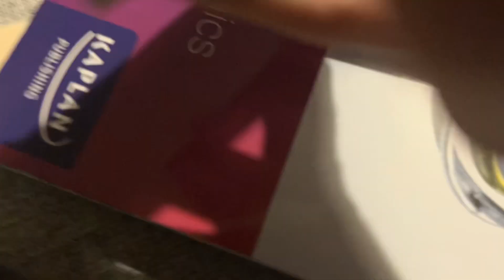Brand New York Electics first impressions and the Launch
Hello this just a short video having a look at the brand New York electric buses wright Streetdecks operated by First York quite a lot of bus enthusiasts and press and news reports turned up